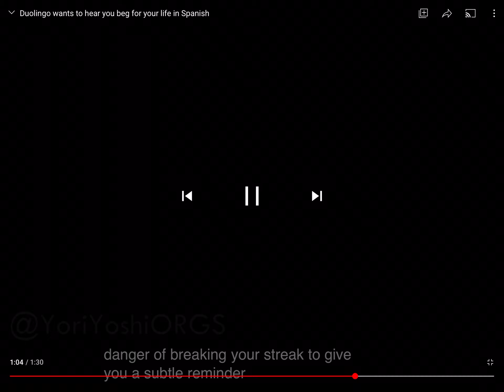I suspect this duolingo video has Grandma piggy’s from roblox piggy’s original scream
Maybe? Maybe not